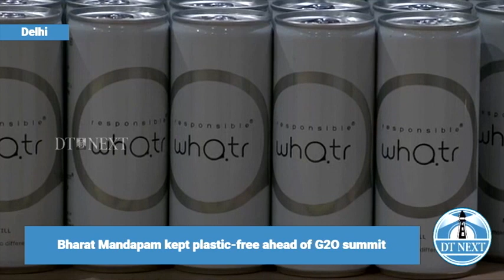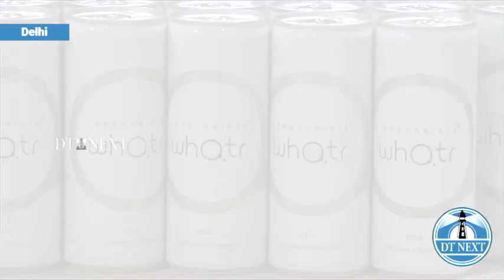Bharat Mandapam kept plastic-free ahead of G2O summit | DT Next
The G20 summit in India is taking place at the International Exhibition-cum-Convention Centre (IECC) complex, commonly referred to as Bharat Mandapam, located in New Delhi's Pragati Maidan. This event is notable for its eco-friendly approach, as the venue has been maintained as a plastic-free zone. Prime Minister Narendra Modi inaugurated this complex on July 26 of the current year. The G20's choice of this venue reflects a commitment to sustainability, aligning with global efforts to reduce environmental impact, while also showcasing India's dedication to hosting significant international events.